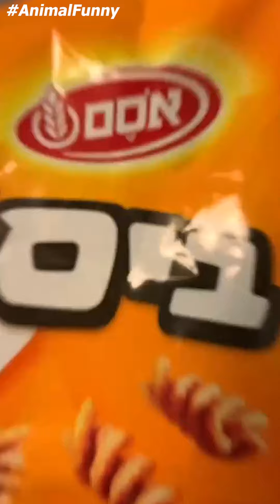😡Angry Chihuahua & Funny Dog 😂 That Will Make Your Day Better #18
AnimalFunny is all about Pet funny moment clips.
Make sure the content here is entertainment content to help you relieve stress and fatigue in life